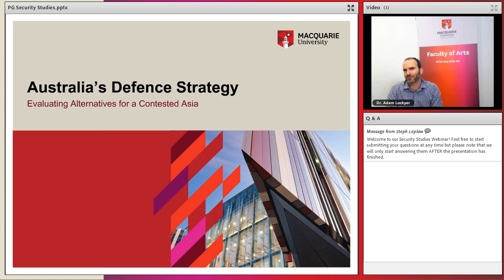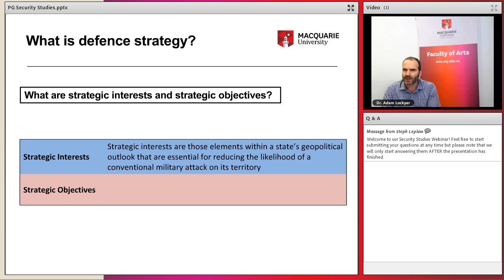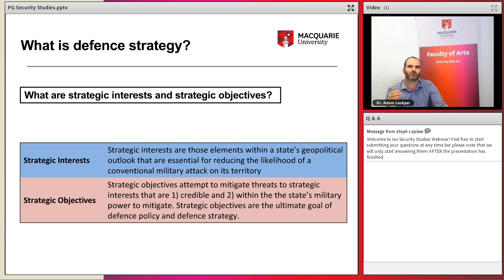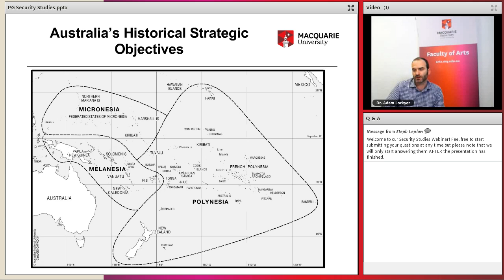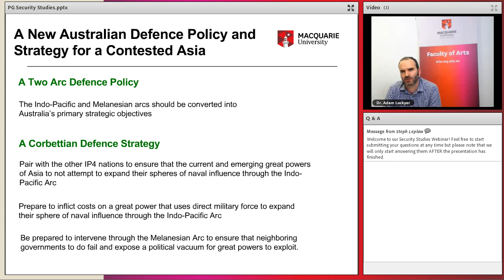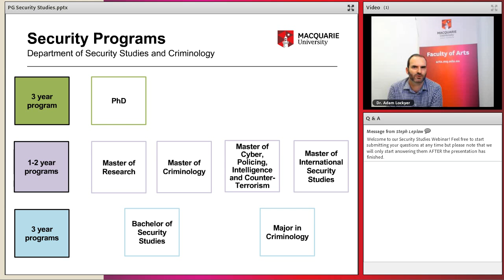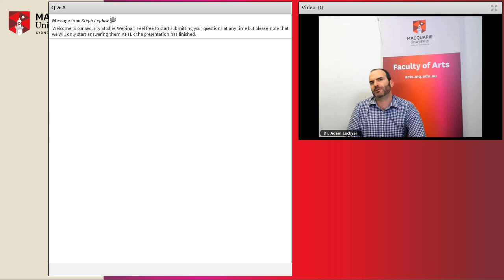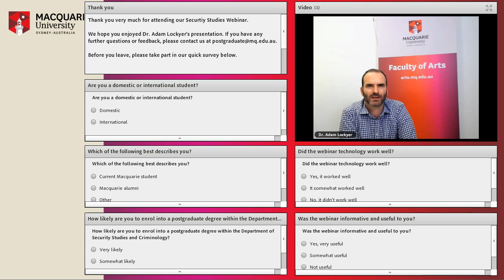Postgraduate security studies and criminology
In this webinar, Dr. Adam Lockyer from Macquarie University shares how Australian defence strategy should respond changing power and military shifts in Asia. Adam also discusses how studying highly practical postgraduate security, intelligence and criminology programs at Macquarie will help you to engage with this topic and much more.